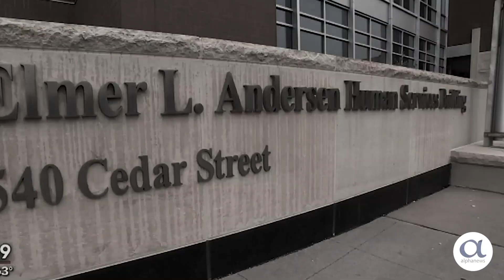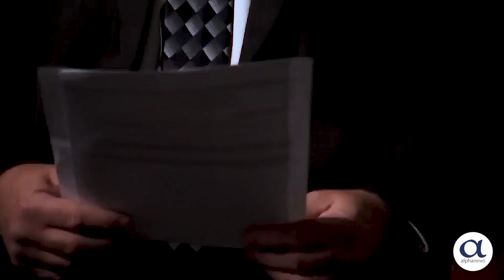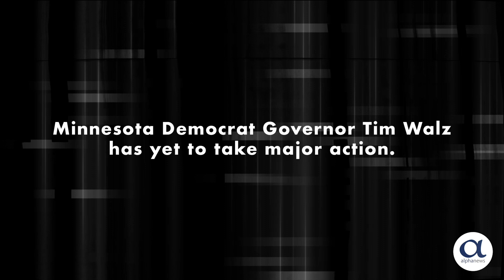DHS Wanted to Cut Check to Child Care Center Connected to "Taliban Official"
Franson expressed frustration that investigators “are being treated like criminals while DHS is completely aware that corruption in CCAP is present.”